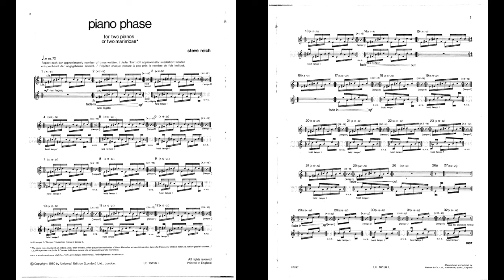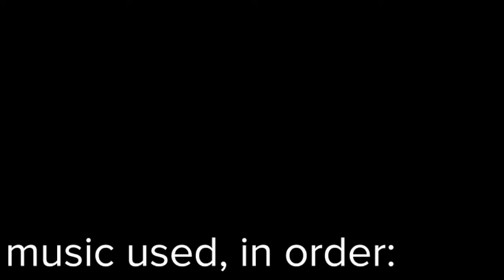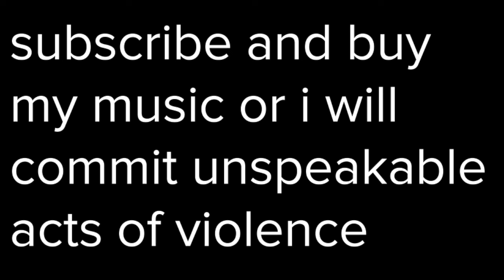The Modernity of Portal 2's Soundtrack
how do people make like 45+ minute long video essays this 15 minute one took so long

Research sources:
Paul Griffiths. “Reich, Steve.” New Grove Dictionary of Music and Musicians
2022. Web.

Richard Kostelanetz (2003). Conversing with John Cage. New York City:
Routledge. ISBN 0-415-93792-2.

James Pritchett, Laura Kuhn, and Charles Hiroshi Garrett. "Cage, John." Grove
Music Online. 10 Jul. 2012; Accessed 27 May. 2024.

Martin Scherzinger. "Curious Intersections, Uncommon Magic: Steve Reich's "it's
Gonna Rain"." Current Musicology (2005, 2005): 207-244.

Tyler Wilde. “Portal 2’s Dynamic Music - an Interview with Composer Mike
Morasky, and Five Tracks to Listen to Now!” gamesradar, April 14, 2011.

Music used, in order:
Steve Reich - Different Trains
Steve Reich - It’s Gonna Rain
Steve Reich - Piano Phase
Mike Morasky - Adrenal Vapor
Mike Morasky - You are Not Part of the Control Group
Mike Morasky - Forwarding the Cause of Science
Steve Reich - Music for 18 Musicians
Mike Morasky - Robot Waiting Room #4
John Cage - Imaginary Landscape No. 1

00:00 - Prelude: Reich
03:07 - Chapter 1: Minimalism
05:26 - Chapter 2: Cage
09:27 - Chapter 3: Chance Music
11:30 - Chapter 4: Modernity
13:37 - Postlude: Ramblings
14:49 - Credits